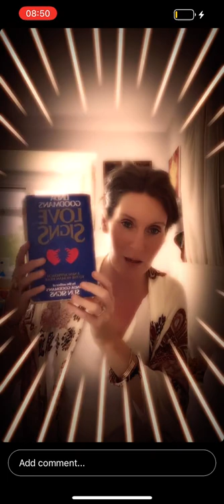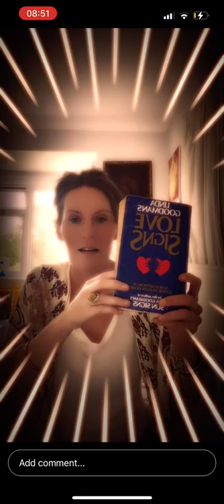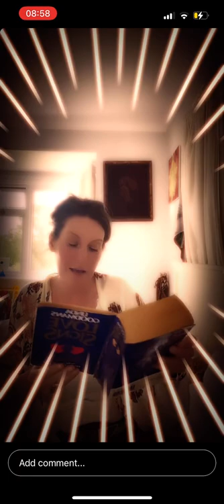Linda goodman love signs twin flames reading by jen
8.8 transmission

TWIN FLAMES AND THE EVENT AUDIO:  mybook.to/Twinflamesbook
NO MORE CRUMBS BOOK:mybook.to/nomorecrumbs
Manifestation mastery